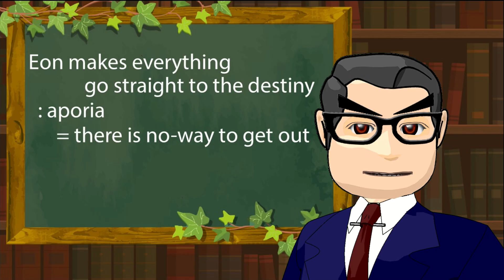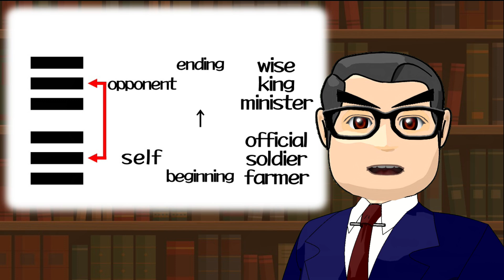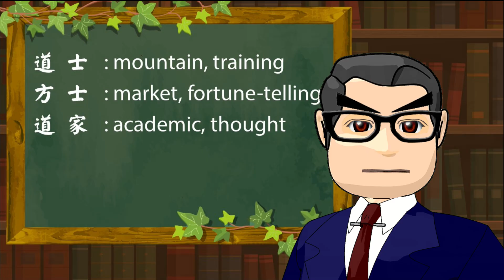道 TAO: the way of norm in Ancient Eastern Philosophy (L04) university standard philosophy course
Choose subtitles in your language!
01:03 Margin White
02:18 Clockwork Worldview
04:55 Development of Yinyanglogy
08:08 Taoshi, Fangshi, and Taoist
10:46 Yinshis and Zhuangzi

Produced by Office SUMIOKA Studio
Copyright reserved

Teruaki Georges SUMIOKA, Ph.D.
  Full Professor, OSAKA UNIVERSITY of ARTS
  former Guest Professor, GUTENBERG UNIVERSITÄT MAINZ, Germany
  former TV Planner, TV ASAHI, Japan
  Ph.D. (TOKYO UNIVERSITY of the ARTS, in Aesthetics)
  MA（The UNIVERSITY of TOKYO, in Philosophy）